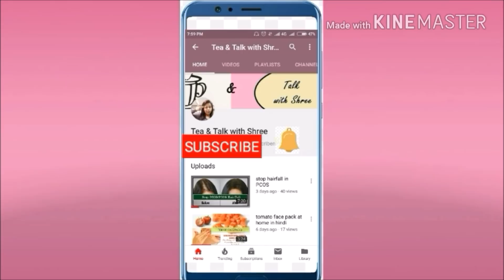Ayur Herbal Skin Toner ||Review & Demo ||In Hindi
Follow me on 🔛Instagram : @Teaandtalkwithshree

Ayur Herbal Skin Toner, the best toner for pimple and oily skin...Get rid of pimple quickly with ayur toner. So check the full video.

Link of the product: